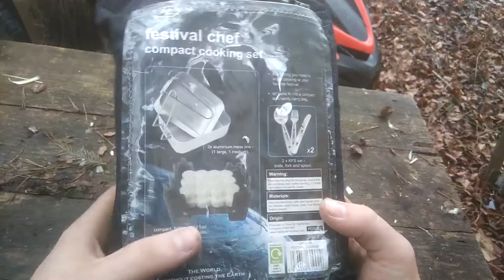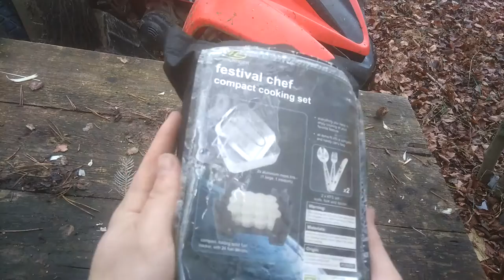Highlander Festival Chef Camping Kochgeschirr